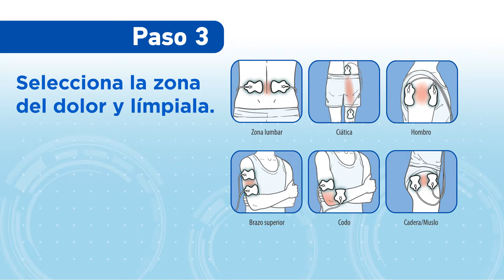Uso protherapy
Cómo usar tu masajeador de electroterapia.